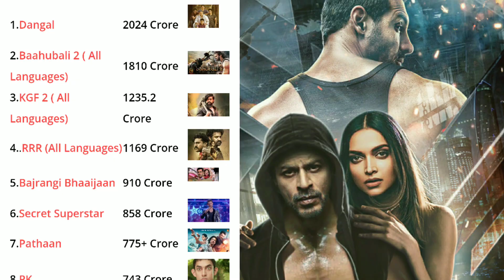Pathan Day 11 Daman & Michael Day 2 Box Office Collection | Kamal Kumar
Facts videos | Filmy Facts | All new movies update | Movie Reviews | Filmy News |